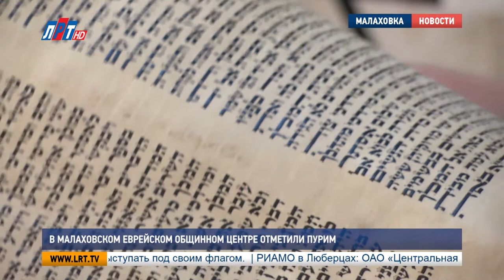В малаховском еврейском общинном центре отметили Пурим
Самый веселый праздник в году - Пурим отметила малаховская еврейская религиозная община. В этот день еврейскому народу заповедано веселиться, радоваться и обмениваться подарками в честь спасения их народа, которое состоялось много веков назад. Местом проведения праздника стал еврейский культурный центр в Малаховке.

14 числа месяца Адара по еврейскому календарю празднуют Пурим. Начиная с захода солнца предыдущего дня и, заканчивая закатом другого. В этот день одним из важных моментов является чтение раввином свитка мегилат Эстер.

Михаил Зайденберг, председатель Еврейской общины г.п. Малаховка:
«мегилат Эстер – это обязательная заповедь. Каждый еврей должен обязательно прослушать мегилат Эстер. Там написана история как раз о том, что произошло 2500 тысяч лет назад: когда царица Эстер и мудрец Мардыхай сделали такое необычное дело – пошли на подвиг и не оставили еврейский народ»
В момент чтения свитка, при произношении имени Амана, евреи поднимают шум: трещат трещотками, топают, а все для того, чтобы заглушить имя врага.

Национальные праздники – богатство каждой культуры. Каждый из них наполнен своими особенностями. Так, иудейский Пурим состоит из множества обязательных частей: помимо чтения свитка, евреи обмениваются подарками, подают милостыню бедным или нуждающимся – делятся своей радостью со всеми. И, конечно, ни один национальный праздник не обходится без традиционных угощений.

Леора Косенко, член еврейской общины г.п. Малаховка:
«Национальное кушанье в этот день, в этот праздник – это уши Амана. Это такие своеобразные печенья в виде треугольников с маковой начинкой. Почему уши Амана, потому что Аман был один из наших врагов в этот праздник, когда еврейский народ смог его победить и убить. Понятно, что это не его уши, что их не кушают. Это просто печенье из песочного теста с маковой начинкой или с любой другой, которая нравится хозяйке»

Также в этот день принято устраивать маскарад. Дети наряжаются в царей и цариц, а также в любые другие яркие и красивые костюмы. Ну, и, конечно, национальная живая музыка – один из важных атрибутов праздника, которой в этот день насладились все присутствующие.

Мария Антонова, Дмитрий Родзянко